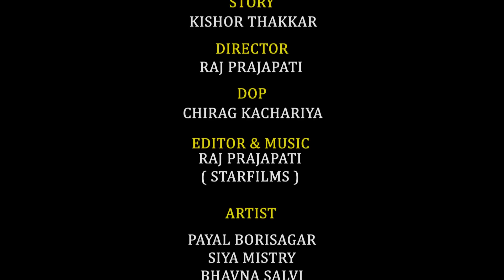દેરાણી જેઠાણી નો એક જીવ | Ep 1 | Gujarati Shot Film || Family Drama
Radha Digital  પ્રસ્તુત કરે છે આપના માટે  || દેરાણી જેઠાણી નો એક જીવ ||

અદભુત કલાકારી અને ડાયરેક્શન દ્વારા આપને એન્ટરટેન કરવા માટે અમે લઈને આવ્યા છીએ આજના સમાજની કૈક એવી વાસ્તવિક કથાઓ કે જે આપણને ક્યાકને ક્યાક સ્પર્શી જાય છે.

આશા છે આપને અમારો પ્રયાસ ગમશે અને અમે આપના પ્રતિભાવ ની રાહ જોઈએ છીએ.. કોમેન્ટ માં આપનો પ્રતિભાવ આપો.

Title:-  દેરાણી જેઠાણી નો એક જીવ

Producer:- Sanjay Dobariya

Director:- Raj Prajapati

D.O.P:- Chirag kachariya

Editor:- Raj Prajapati

Story Writer:-  Kishor Thakkar

Cast:- Payal Borisagar
           SIya Mistry
           Bhavana Salvi
           Sweety
           Richa Shah
           Sagar Parmar
           Rutvik Nagla

 આવા જ અવનવા વીડિયો જોવા માટે અમારી ચેનલ ||RADHA DIGITAL || ને 𝗦𝗨𝗕𝗦𝗖𝗥𝗜𝗕𝗘 કરો અને તેની બાજુમાં દર્શાવેલ ઘંટડી 🔔 દબાવી દો, જેથી અમે જેવા વિડીયો મૂકીએ તેવી તરત જ તમને જાણ થાય...𝙇 𝙄 𝙆𝙀 | 𝙎 𝙃 𝘼 𝙍 𝙀 | 𝘾 𝙊 𝙈 𝙈 𝙀 𝙉 𝙏 | 𝙎 𝙐 𝘽 𝙎 𝘾 𝙍 𝙄 𝘽 𝙀

buddhinobardan 2
native gujjus
Govind Gurjar